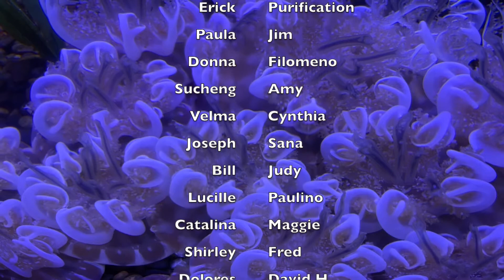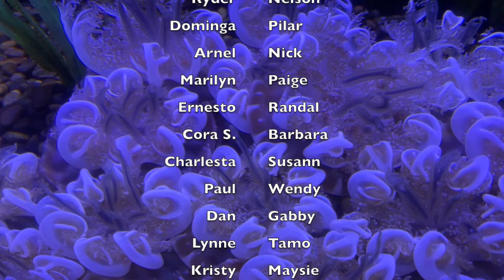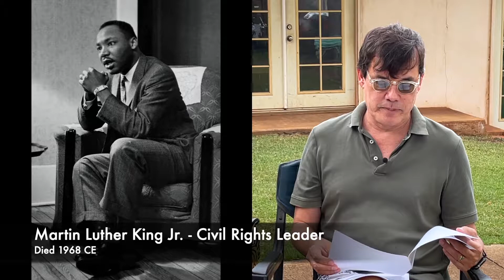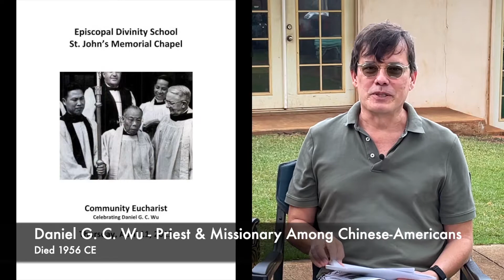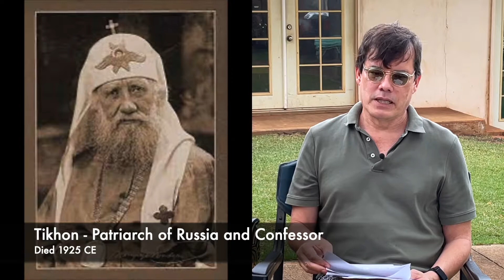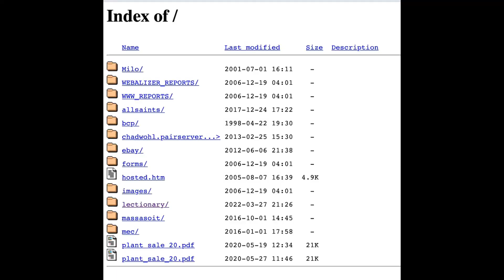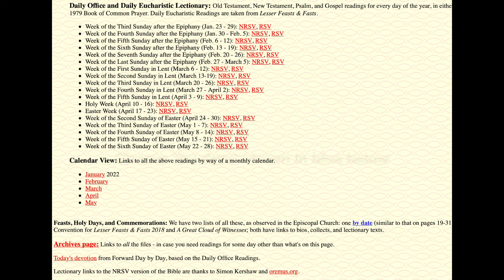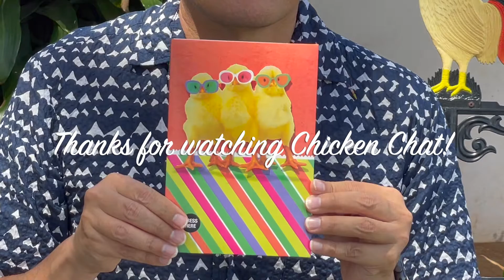Fr Moki's Chicken Chat 4-1-2022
Fr Moki Hino's weekly video message to the congregation of Good Shepherd Episcopal Church in Wailuku, Maui.